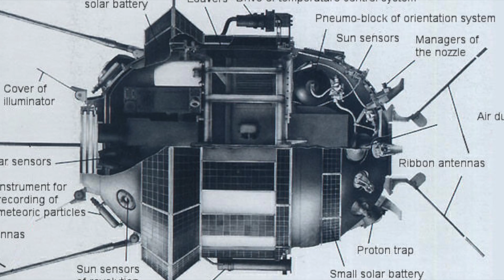10 โครงการสำรวจดวงจันทร์กับยานอวกาศในยุคแรกเริ่ม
หากถามว่าดวงจันทร์เกิดขึ้นมาได้อย่างไร คำตอบก็จะมีหลายทฤษฏีมากเลยทีเดียวแต่ทฤษฎีการกำเนิดดวงจันทร์ที่เป็นที่ยอมรับมากที่สุด คือ ทฤษฎีพุ่งชน ที่กล่าวว่า ในช่วงปลายของระยะสะสมมวลของโลก ได้มีวัตถุขนาดใหญ่ คาดกันว่าน่าจะประมาณดาวอังคารลูกหนึ่งพุ่งเข้ามาชนโลก ทำให้เนื้อโลกก้อนใหญ่หลุดออกไปและต่อมาเศษหินเหล่านั้นได้เกาะกลุ่มกันเป็นวัตถุอีกดวงหนึ่ง จากดาวที่หลอมเหลวนั้นก็ค่อยๆเย็นลงและเเข็งตัวขึ้น กระทั่งกลายเป็นดวงจันทร์บริวารของโลก และในช่วง1,500 ล้านปีแรก ดวงจันทร์ดวงน้อยดวงนี้ก็ถูกลูกอุกกาบาตมากมายวิ่งชนเสียจนผิวเต็มไปด้วย หลุมเป็นบ่อมากมาย และจะว่าไปแล้วดวงจันทร์กับโลกก็เป็นพี่น้องที่มีอายุใกล้เคียงกัน นั้นคือ ประมาณ 4,600 ล้านปี

เรื่องราว ทั้งจุดกำเนิด อิทธิพลที่มีต่อโลก และอีกหลายเรื่องราวเกี่ยวกับดวงจันทร์ ได้ถูกค้นคว้า ทั้งการศึกษาภาพถ่าย ตัวอย่างหิน ดิน และเเร่ธาตุต่างๆที่เก็บมาจากดวงจันทร์ จากที่มนุษย์เราได้พยายามส่งยานอวกาศไปสำรวจดวงจันทร์ ตามโครงการสำรวจดวงจันทร์หลากหลายโครงการ ซึ่งในระยะแรกจะมีเพียงสองชาติยักษ์ใหญ่อย่าง สหภาพโซเวียต และสหรัฐอเมริกาเท่านั้น แต่จะมีโครงการอะไรบ้างในช่วงแรกเริ่มนั้นวันนี้เรามารู้จักกับ 10 โครงการสำรวจดวงจันทร์กับยานอวกาศในยุคแรกเริ่ม